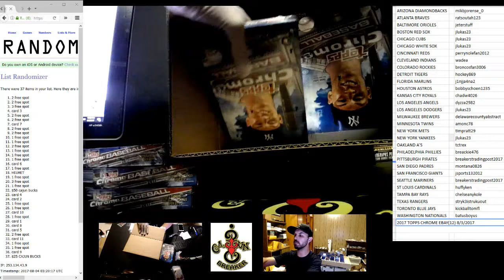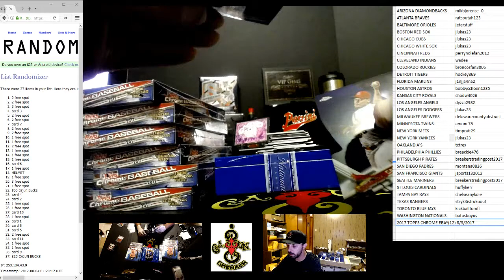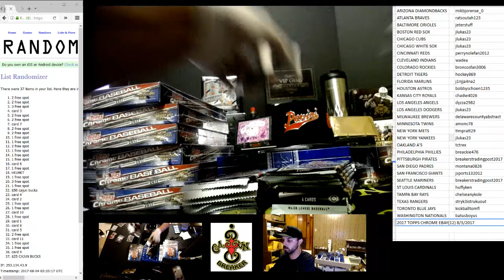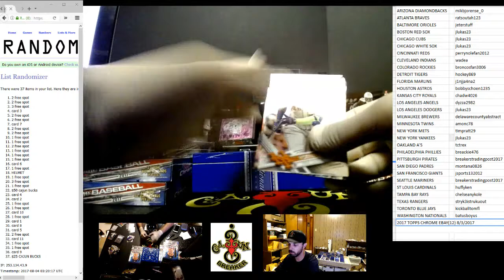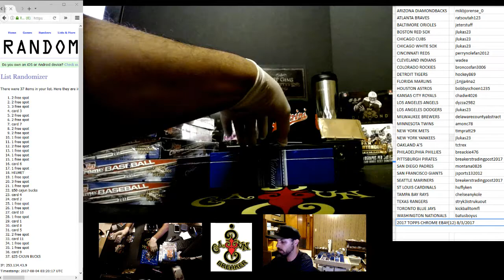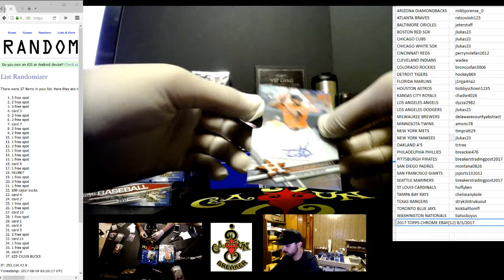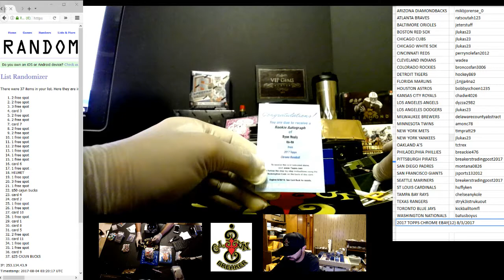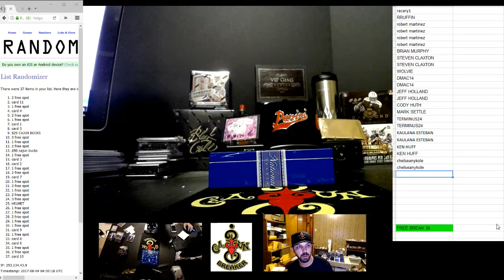CAJUNBREAKER 2017 TOPPS CHROME EBAY(12) 8/3/2017